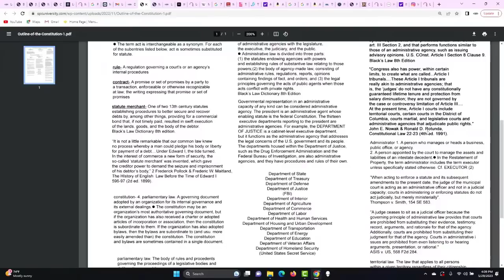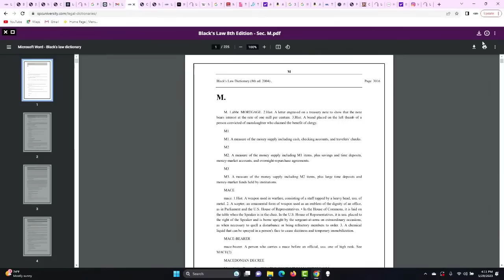YUSEF EL -EXPLANATION OF ARTICLE I JUDGE (ADMINISTRATOR) VS ARTICLE III JUDGE (CONSTITUTIONAL)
DALLAS SEMINAR REGISTRATION LINK- AUGUST 4TH AND 5TH IN  DALLAS TEXAS